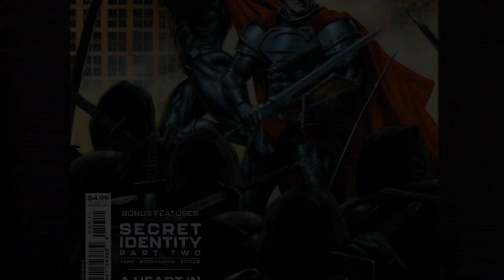DC Comics Reviews for the Week of 11/29/2023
This is a compilation of all of our Comic Reviews for the week

These books include
00:00 - Titans: Beast World #1
05:22 - Batman '89: Echoes #1
11:10 - Action Comics #1059
15:58 - Amazons Attack #2

Clay: @Clay_Harrison
Kyle: @Kylepedia
Adrian: @Adrian_Harry
Daniel: @eckospider
Josh: @cosmosis